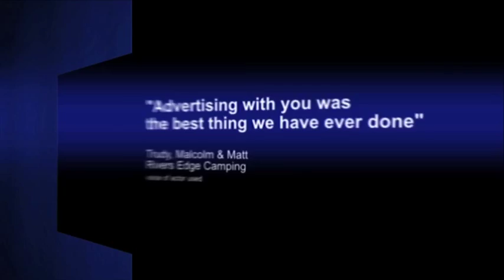Block 7 TT Radar,Boardmills,TasLab